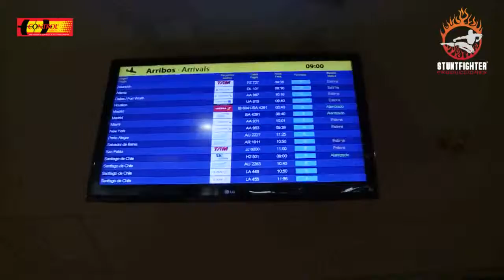قيسي محمد في الارجنتين |Qissi Tong Po at Argentina ..Cool!